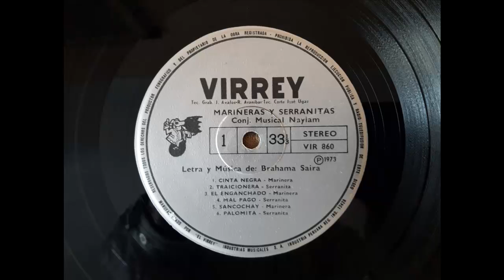Música Peruana. "Palomita " Serranita Norteña. Brahama Saira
Escuchamos la Serranita "Palomita", tema extraído de un disco de vinilo cuya presentación es la siguiente: "Marineras y Serranitas Norteñas es una selección del conjunto de temas musicales captados por bandas de músicos y cantores santiaguinos por Brahama Saira (Abraham Arias Larreta) y su hermano Felipe Arias-Larreta. Muerto éste último -tan buen poeta como violinista- Brahama Saira comenzó la tarea de correcciones, arreglos y pulimento de música y letra del material recogido y a su retorno de Estados Unidos de Norteamérica, ha preparado esta antología de marineras y serranitas norteñas que las disquera VIRREY lanza ahora al aire para su incorporación al acervo folklórico peruano.
Conviene advertir que "Marineras y Serranitas Norteñas", especialmente las de la Sierra del Norte, tienen ritmo más pausado y ejecución un tanto diferente al de las marineras costeñas. Hablando del baile mismo, éste se inicia con un paseo circular alrededor de la pareja para cuadrarse cada uno en su lado, con una vuelta de pasos cortos y bailar allí toda la primera parte de la marinera. Cuando la melodía tras su entusiasta introito, desemboca a la fuga o remate las parejas cambian de sitio y zapatean hasta su final. Aparte de las características anotadas, el baile de la sierra norteña tiene siempre dos marineras y una serranita o chica , siendo ésta una especie de wayno, pero de música un tanto aligerada de melancolía, como si hubiera diluído en parte la tristeza con el alegre baño mestizo que le ha dado la región. La Marineras y Serranitas de esta selección se oyen raras veces o no se oyen más, muertos los cantores que las conservaban en sus repertorios o desaparecidas las bandas de músicos que las ejecutaban. Por su riqueza melódica, su letra poética y su variedad temática forman un bello conjunto de melodías nacionales conque VIRREY contribuye al enriquecimiento de nuestro bagaje folklórico musical".
DIRECCIÓN GENERAL: Nicolás Seclén Sampén .
TÉCNICO DE GRABACIONES:  Jorge Ávalos y Ricardo Aránibar
TÉCNICO DE CORTE: José Ugaz.
DISEÑO: Mirtha Cobeña.